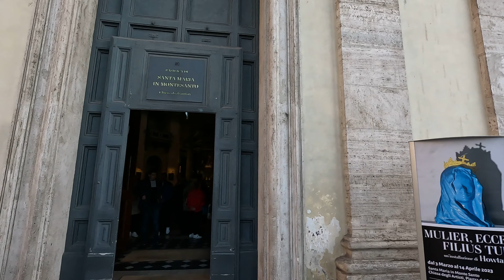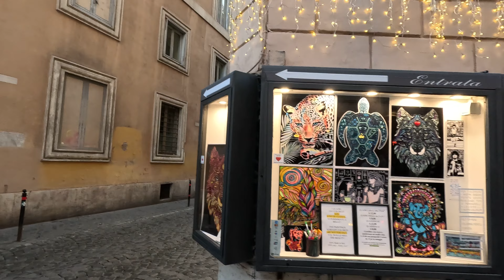Rome, Italy 2023 - Walking tour around Piazza del Popolo 4K 60fps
You can also give me a feedback or a question in the comment section and I will be happy to answer.

All videos are original and filmed by me on location.